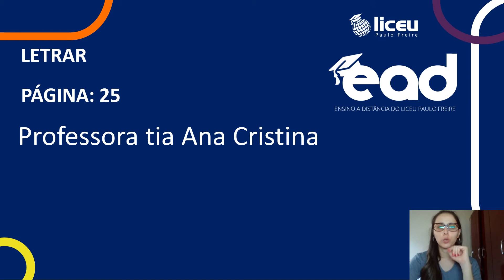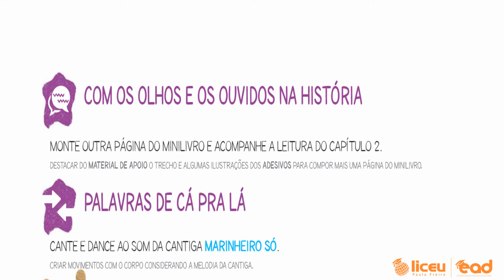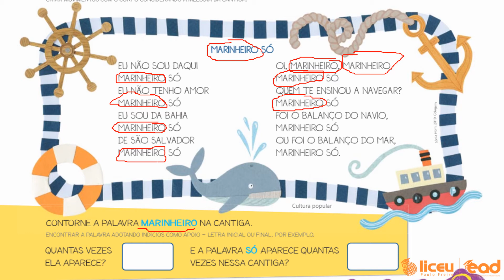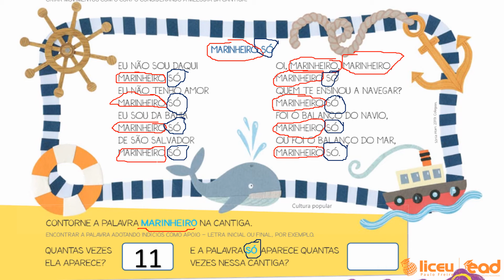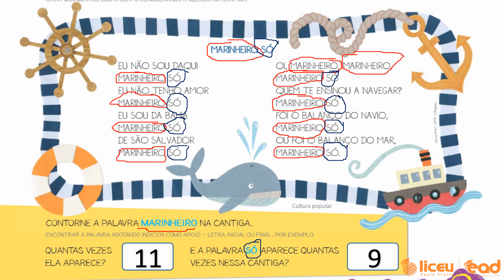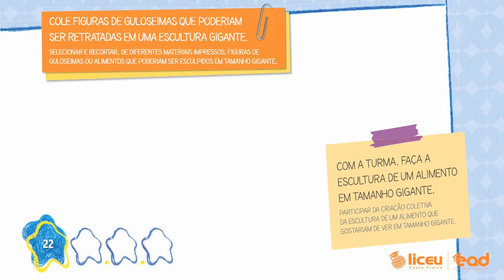APOSTILA - JARDIM II - 25/09/2020 - PROFESSORA ANA CRISTINA - LICEU PAULO FREIRE